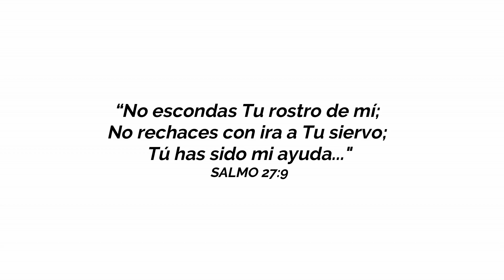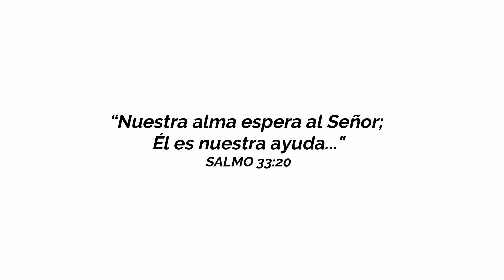←↑ Fuiste HECHO para RELACIONARTE ↑→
Créditos:
Coalición por el Evangelio y Relationships A Mess Worth Making (Timothy Lane & Paul Tripp)
Canal Edificando

FUISTE HECHO PARA LAS RELACIONES

Fuiste creado por Dios para vivir relacionándote. En Génesis 2:18, Dios dice que “no es bueno que el hombre esté solo, le haré una ayuda idónea”. Esta afirmación tiene más que ver con el diseño de Dios para la humanidad que con la necesidad de Adán. Dios nos creó para ser seres relacionales porque Él es un Dios social en la Trinidad.
Puesto que Dios creó a un ser comunitario (alguien diseñado para las relaciones), la creación está incompleta sin una compañía adecuada. Aunque Génesis 2 habla de la complementariedad entre el hombre y la mujer, las implicaciones son más amplias y se extienden a todas las relaciones humanas.
Además, la palabra “ayuda”, utilizada para Eva, es usada en las Escrituras para hablar de la naturaleza complementaria de todas las relaciones humanas. “Ayuda” se utiliza principalmente para describir a un compañero, no solo a un compañero de trabajo. También sabemos que es así, porque la palabra “ayuda” es usada a menudo para describir la relación de Dios con Su pueblo. Cuando se usa de esta manera, no se refiere a Dios como nuestro compañero de trabajo o empleado, sino como nuestro compañero definitivo que aporta a la relación cosas que no podríamos aportar nosotros mismos
Dos pasajes, entre muchos, resaltan esta realidad:
Salmo 27:9 que dice: “No escondas Tu rostro de mí; No rechaces con ira a Tu siervo; Tú has sido mi ayuda (Esta es la misma palabra usada en génesis). No me abandones ni me desampares, Oh Dios de mi salvación.”
Y el Salmo 33:20-21: “Nuestra alma espera al Señor; Él es nuestra ayuda (la misma palabra que alude a un compañero) y nuestro escudo; Pues en Él se regocija nuestro corazón, Porque en Su santo nombre hemos confiado”.
Por tanto, en génesis Dios no está refiriéndose a la carga de trabajo de Adán, sino al hecho de que es un ser social que carece de una compañera adecuada. Al igual que los seres humanos fueron creados con una necesidad vertical de la compañía de Dios, también fueron creados para la compañía horizontal de otras personas.
Génesis apunta al hecho de que las relaciones son un componente esencial de la manera en la que Dios te diseño. Las relaciones son tan importantes para Dios que Él lleva su obra creativa a su clímax con Eva. Juntos, ella y Adán, pueden experimentar el vivir en comunidad – vertical y horizontal – en la presencia del Dios vivo.

Relationships, A Mess Worth Making (Timothy Lane & Paul Tripp), Traducido y adaptado por Canal Edificando